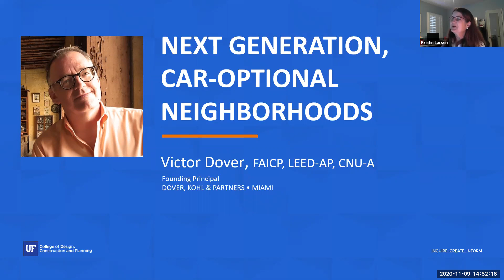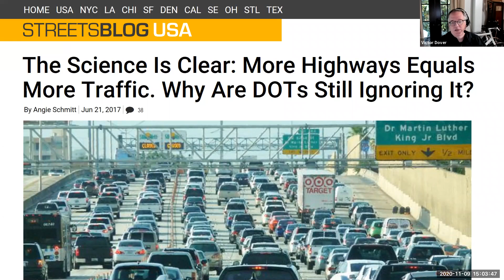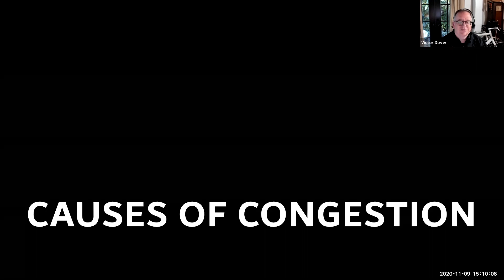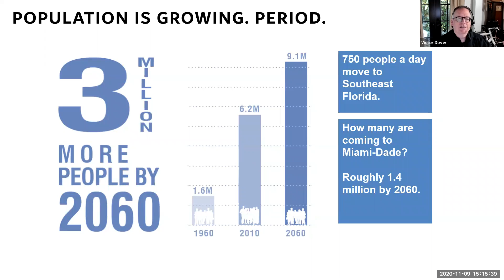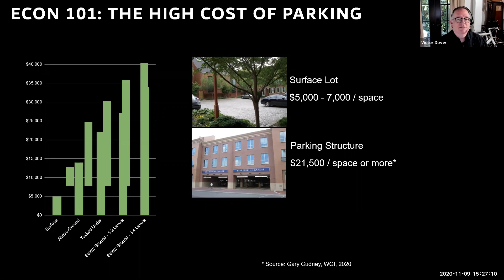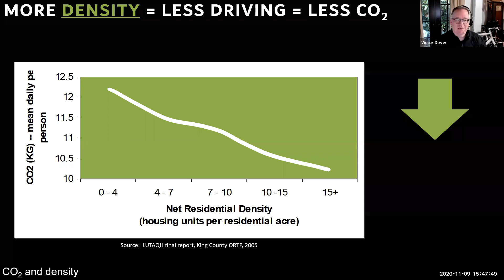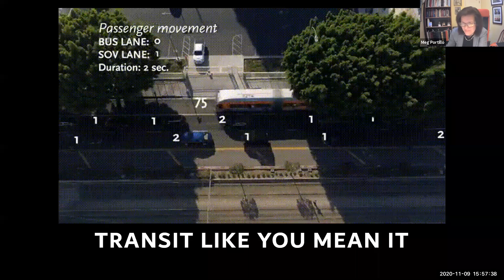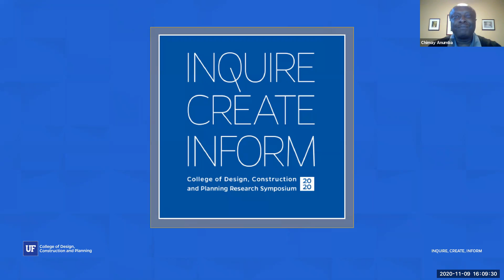The Next Generation of Car-Optional Neighborhoods - Presented by Victor Dover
Design for the Next Generation of Car-Optional Communities
Presented By: Victor Dover, FAICP, CNU Fellow, LEEDAP
Founding Principal, Dover, Kohl & Partners